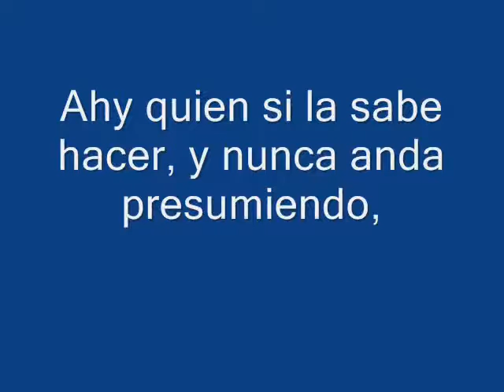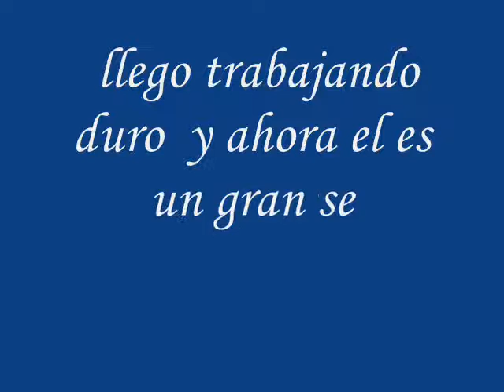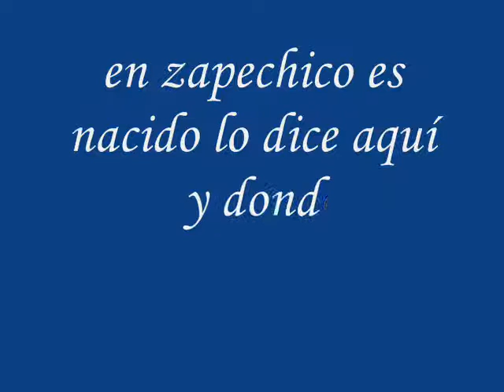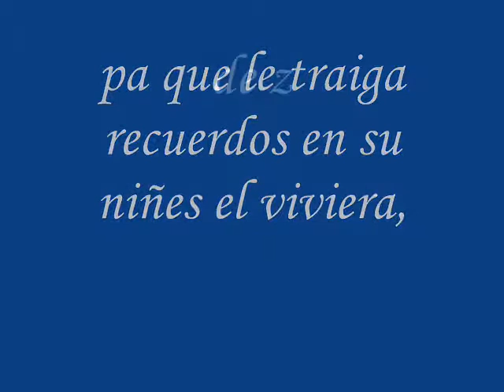J R M corrido